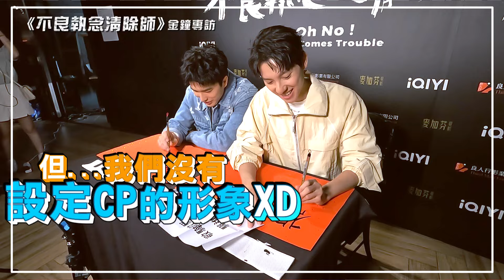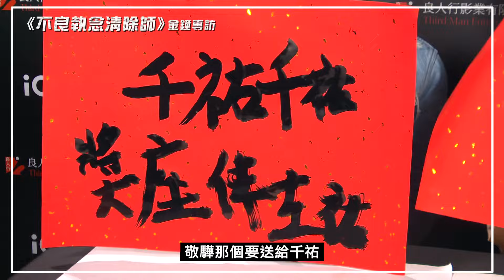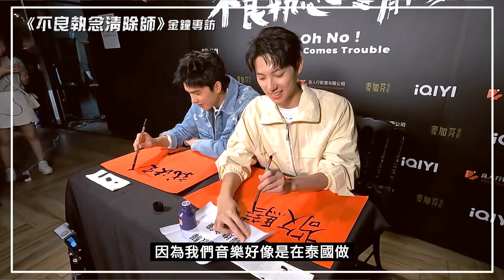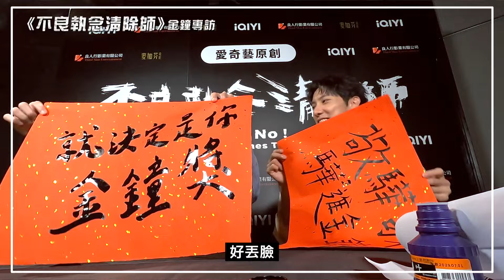【敲響金鐘】曾敬驊&彭千祐期許有第二季再合體查農!? 蒲光CP金鐘一起走紅毯兩人這樣說...